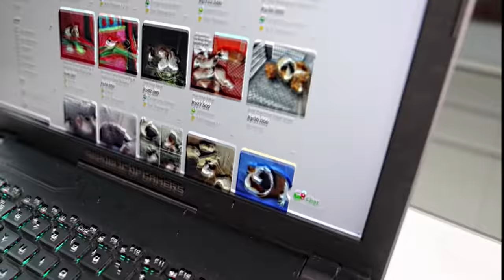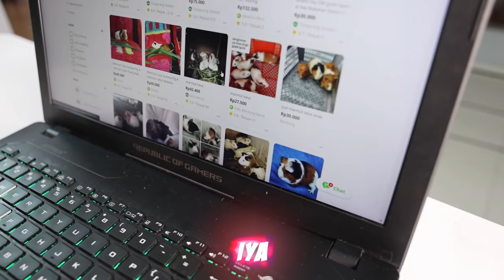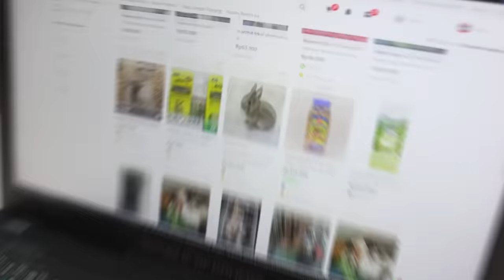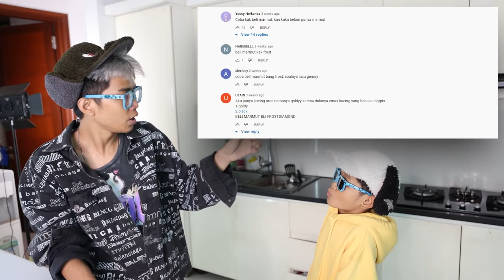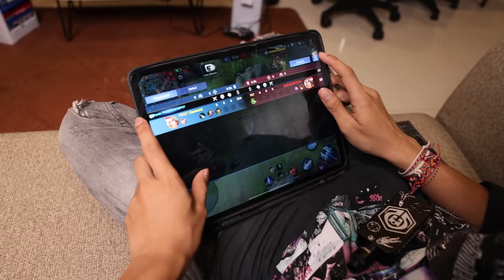DRAMA BOCIL BELI HAMSTER SUPER IMUT DAN GEMAS!!! MEREKA LANGSUNG MARAHAN WKWKW!!!